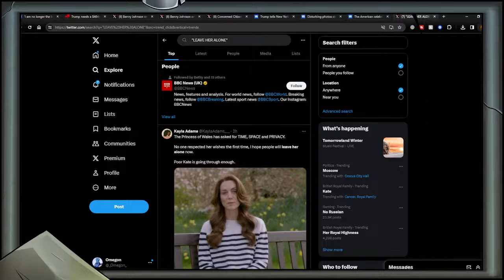WILL TRUMP TOWER BE SEIZED?!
Welcome to the Political Recap. On this show, Omegon and TrupsLP, discuss all the major goings on, from the UK and US.

Moistski Live! Is Now on Spotify